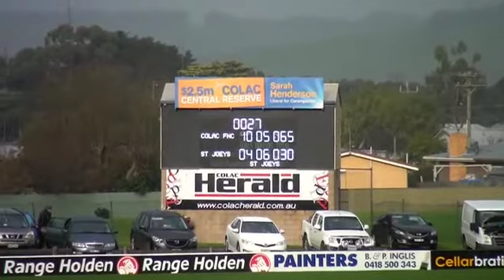Geelong FL SEN14 RD9 Colac vs St Josephs 1st Half